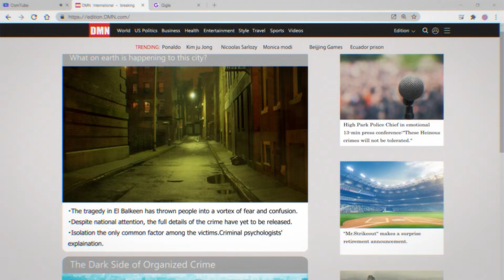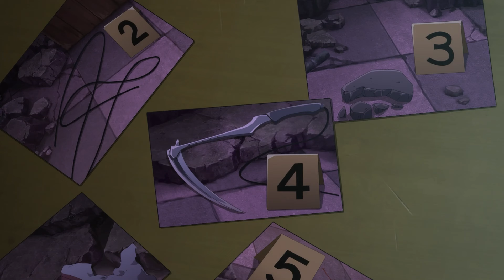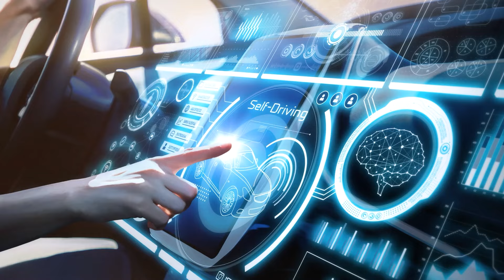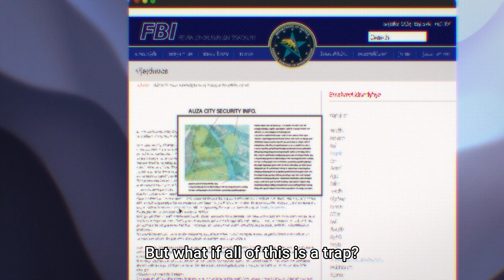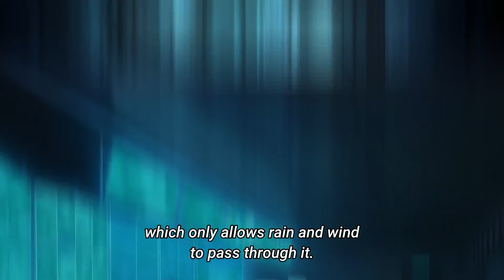A former ninja whose family has been killed by bad guys and decides to take revenge(1 :4) Anime 2024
Anime Name : Ninja Kamui
Joe Higan is a Nukenin – a former ninja who escaped his clan and is hiding from his violent past in rural America with his family. One night, he is ambushed by a team of assassins from his former organization who exact a bloody retribution on Joe and his family for betraying their ancient code. Rising from his seeming "death," Joe will re-emerge as his former self – Ninja Kamui – to avenge his family and friends. Kamui is a 21st century ninja, a shadowy anachronism who pits his ancient skills against high-tech weaponry with brutal finesse. He must face off against trained assassins, combat cyborgs, and rival ninjas to bring down the very clan that made him.

His Family Was Killed In Front Of His Eyes| The story of Ninja Assassin Joe 2 | Ninja Kamui anime

Music